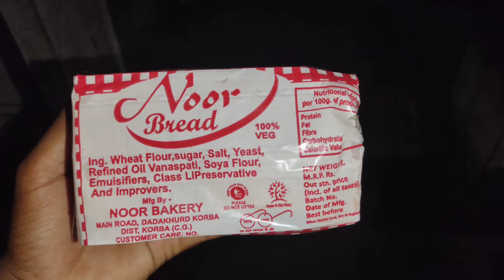My Village Food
my villege food